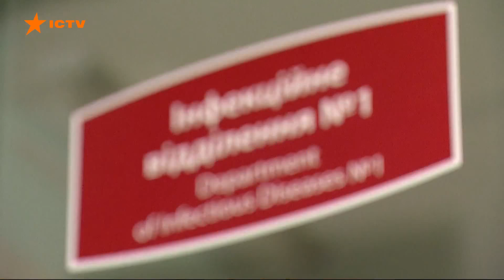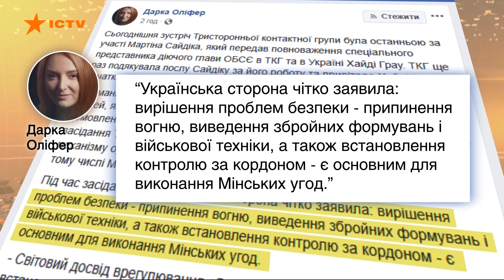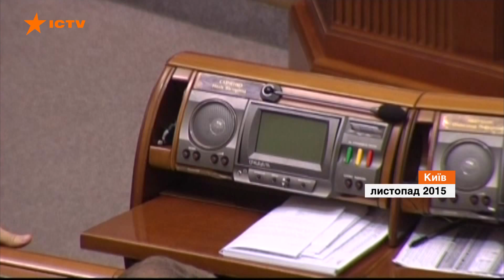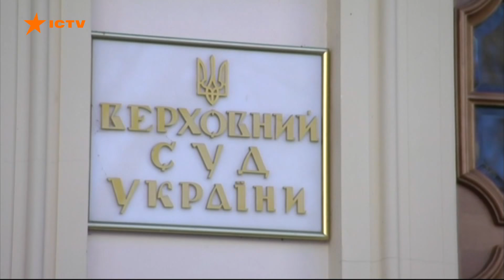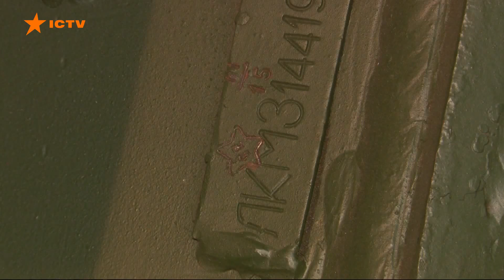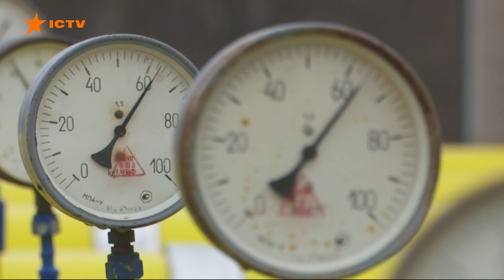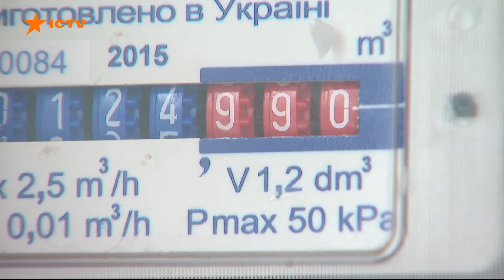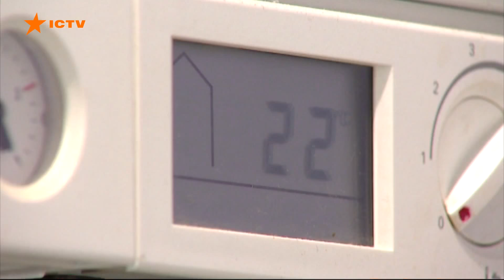Факты ICTV - Выпуск 21:10 (29.01.2020)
Факты ICTV – последние новости Украины и мира на 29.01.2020. В новом выпуске программы Факты ICTV смотрите: австралийцы выселяют на отдельный остров своих граждан, вернувшихся из Китая; Укрпочта рассказала как принимает посылки с Поднебесной; штормовое предупреждение в Украине; газ для населения снова подешевел.